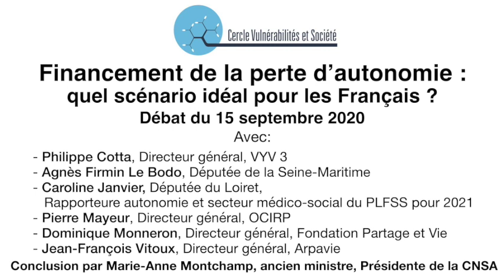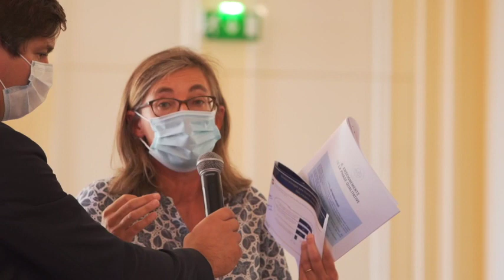2 Financement de la perte d’autonomie : quel scénario idéal pour les Français ? Débat du 150920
Financement de la perte d’autonomie : quel scénario idéal pour les Français ? Débat du 15 septembre 2020
Avec :

-        Philippe Cotta, Directeur général, VYV 3
-        Agnès Firmin Le Bodo, Députée de la Seine-Maritime
-        Caroline Janvier, Députée du Loiret, Rapporteure autonomie et secteur médico-social du PLFSS pour 2021
-        Pierre Mayeur, Directeur général, OCIRP
-        Dominique Monneron, Directeur général, Fondation Partage et Vie
-        Jean-François Vitoux, Directeur général, Arpavie

Conclusion par :
Marie-Anne Montchamp, ancien ministre, Présidente de la CNSA